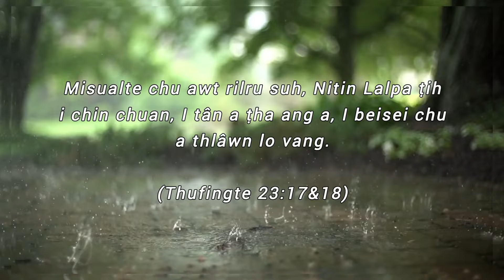Chakai chaw, Aiawt a dah tur Vaimim ka kêk. Mahse?🌽🌽🌽